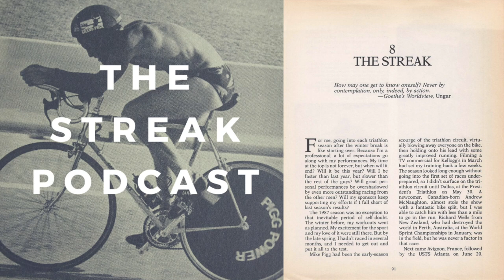TSP1: What Is The Streak Podcast?